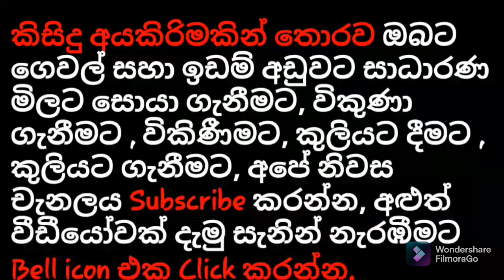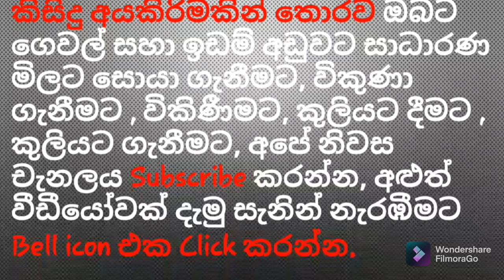පර්චස් 40ක නව දෙමහල් නිවසක් - Ape nivasa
සුවස්ති සිද්ධම්!!
මෙයට අපේ නිවස